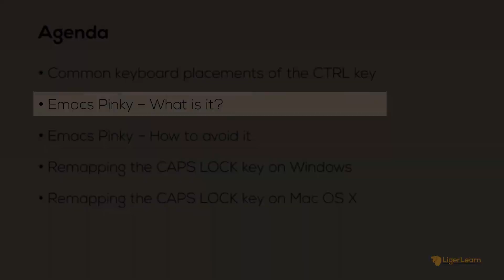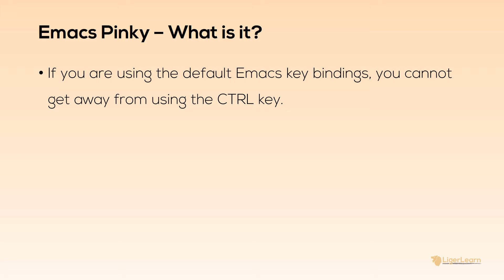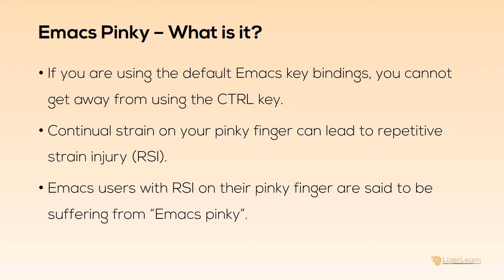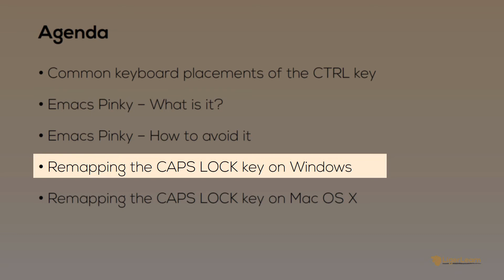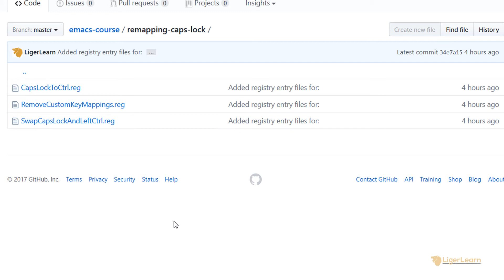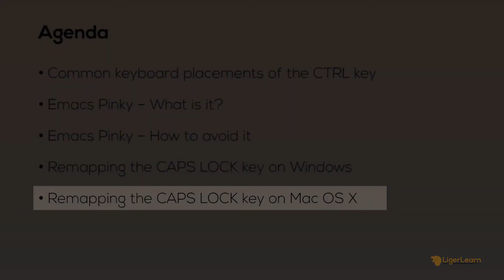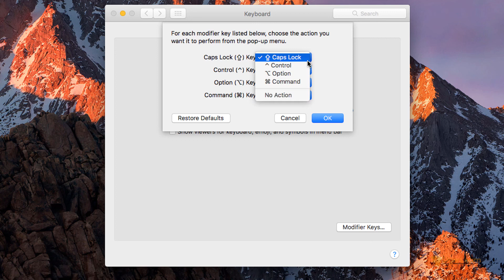Emacs - Remapping Caps Lock to CTRL to avoid the dreaded Emacs pinky (Windows and Mac OS X)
Learn what the dreaded "Emacs pinky" is and how you can avoid it.
Follow the demonstration to remap your Caps Lock key to be another Ctrl key on Windows or Mac OS X.

Resources:
to download the registry files to remap CAPS LOCK on Windows.

This video is part of the LigerLearn course "Emacs from Scratch". for more information.

Contents:
0:17 - Common keyboard placements of the CTRL key
0:59 - Emacs Pinky - What is it?
2:38 - Emacs Pinky - How to avoid it
3:44 - Remapping the CAPS LOCK key on Windows
5:36 - Remapping the CAPS LOCK key on Mac OS X